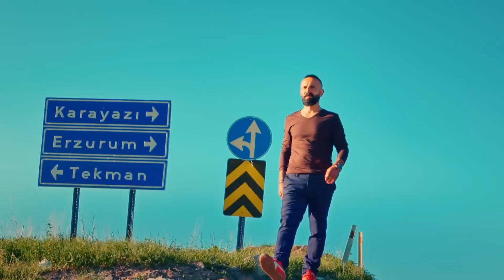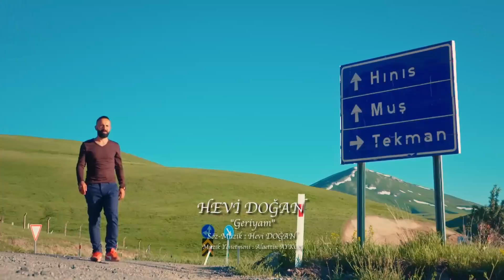Hevî Doğan - Gerîyam (2020 © Aydın Müzik)